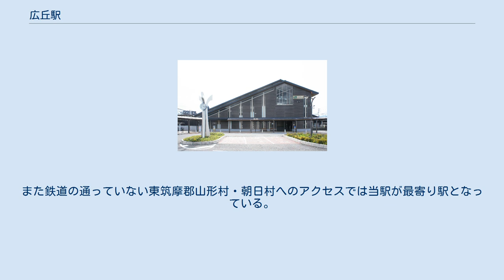広丘駅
東口（2021年7月） 広丘駅（ひろおかえき）は、長野県塩尻市大字広丘野村にある、東日本旅客鉄道（JR東日本）篠ノ井線の駅である。
2007年に東西自由通路をもつ橋上駅舎へと改築された。
改築に伴って国道19号側に東口が新設され、地上階や改札階、ホームを結ぶエレベーターの設置、ホームのかさ上げなども行われた。
東口には「国道口」、西口には「短歌の里口」の愛称が付けられている。
 塩尻駅管理の業務委託駅で、長鉄開発が駅業務を受託しており、自動券売機・簡易Suica改札機・みどりの窓口（営業時間 7：20 - 17：40 ※ただし途中休止時間あり）・指定席券売機（現金利用不可、クレジットカード専用ではあるが、交通系電子マネーでの決済にも対応）設置、営業時間はみどりの窓口と同じ）設置。
夕方から朝までは無人となる。
 （出典：JR東日本:駅構内図） 2000年度（平成12年度）以降の1日平均乗車人員および年間乗車人員の推移は以下のとおりである。
 住宅地である。
駅の西側に従来からの商店街が形成され、駅の東側は国道19号に面している。
また鉄道の通っていない東筑摩郡山形村・朝日村へのアクセスでは当駅が最寄り駅となっている。
 東口 西口 広丘駅近くには、2箇所にバス停がある。